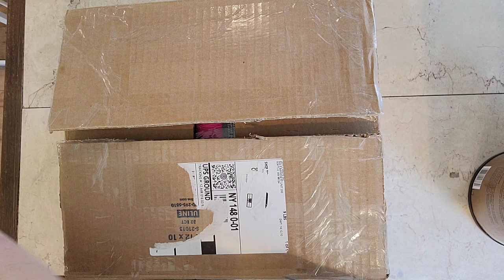Special Bridget Bag & Little Knits Unboxing & MEMBERSHIPS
Unboxing Little Knits and a super special bag from Bridget @queenscraftsbybridget

Mary Maxim $5 Discount when you use this code

*Mystery Yarnolicious Boxes $60 includes shipping to USA
*Silk Skirt/Wraps $35 + shipping
*Silk Bags $10 + shipping
Proceeds go to Mental Health and Meows Fund

Facebook: Mama G Gear and Giny Lasky Volante